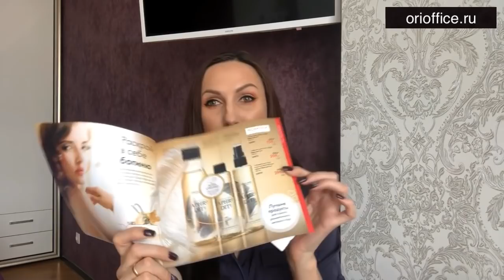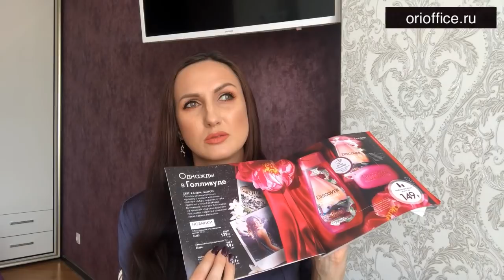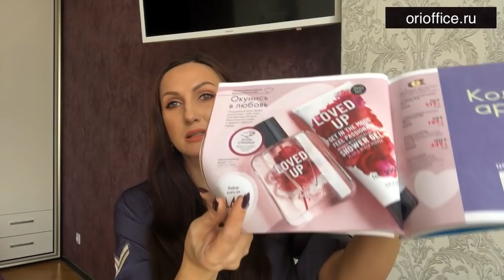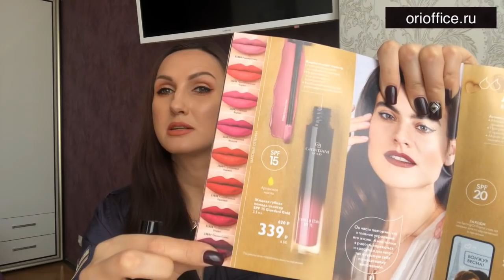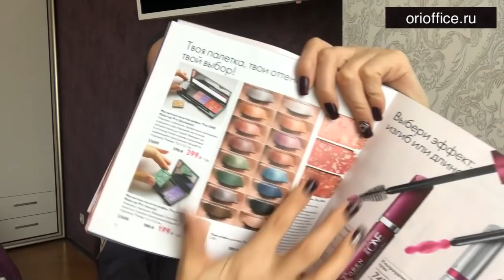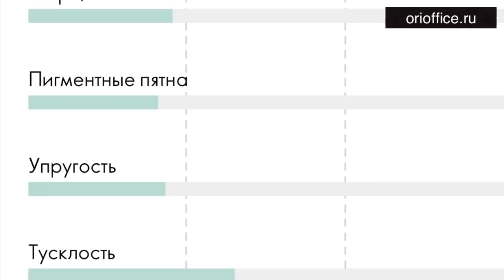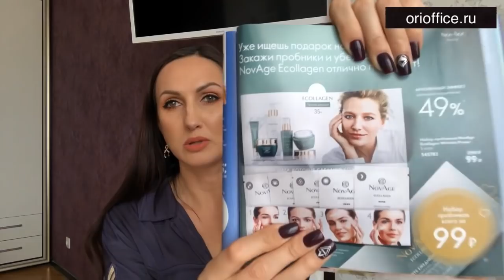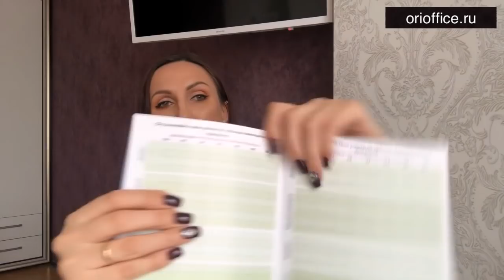Мой заказ по 2 каталогу Орифлэйм 2020. Лучшие продукты . Новинки 3 каталога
Новинки 3 и 4  каталога 2020.

Мой заказ:
35970    Гель для душа «Дар Афродиты»
35979    Спрей для тела и постельного белья «Дар Афродиты»
527114    Подарочный пакет «Цветы»
527116    Подарочный пакет «Сердца»
41153    Карандаш для губ The ONE
33668    Гелевая подводка для глаз Giordani Gold
34445    Праймер для век The ONE
27730    Точилка для карандашей
35764    Очищающее средство для лица 3-в-1 Essentials
35765    Увлажняющая маска для лица Essentials
35765    Увлажняющая маска для лица Essentials
32651    Гель против прыщей для точечного воздействия Pure 32647    Отшелушивающий гель-скраб для умывания Pure Skin
34842    Жидкое мыло для рук «Фруктовый микс»
38286    Сумка-полумесяц со вставкой под крокодила
28487    Программа ВэлнэсЛайф+ Твоя жизненная энергия (для женщин)
29696    Вэлнэс Пэк для женщин
42027    Увлажняющий крем для лица Essentials
35649    Туалетная вода Eclat Amour [Экла Амур]

38828    Очищающее масло для умывания NovAge
36800    Матовая губная помада GG Iconic - Бежевый Крем
35681    Парфюмерная вода Amber Elixir Mystery